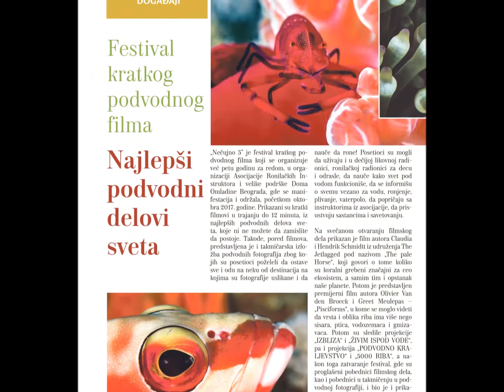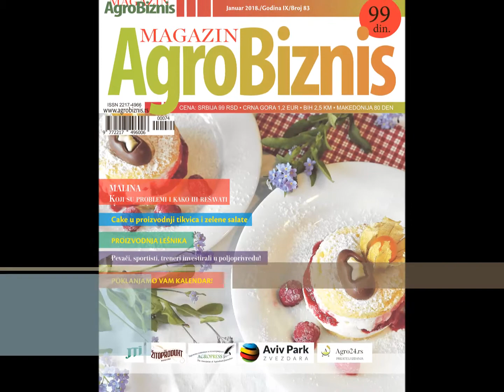Agrobiznis magazin 83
Ako volite selo i poljoprivredu onda pravo do kioska gde ćete pronaci novi broj Agrobiznis magazine koji kao i uvek donosi nove price o tome kako da postanete uspešan poljoprivrednik. Ovog puta preporucujemo tekstove o zaštiti dunje od bolesti i štetočina. Za Agrobiznis magazin govore stručnjaci za proizvodnju maline i lešnika. Pored ostalog čitajte savete iz veterinarske struke kako da sprečite neplodnost goveda ali čitajte i o novostima  iz sveta. Tu su i male cake, kako da budete uspešni u proizvodnji tikvica i zelene salate. Agrobiznis je istraživao i čime mladi poljoprivrednici žele da se bave, kao i u šta su poznati pevači i sportisti uložili novac i zašto baš u poljoprivredu.
Svakog 15. u mesecu na kioscima je Agrobiznis magazin. Godisnja pretplata samo 1800 dinara. Informacije i narudžbine putem telfona 011/4052-117.
U ovom izdanju Agrobizni kalendar za 2018. godinu. Nema dobrog domaćina beza Agrobiznis magazina!